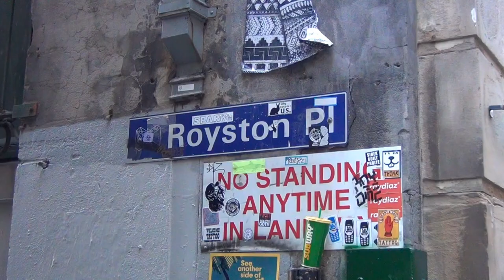Truck Demonstration in Flinders Lane - 26th June 2019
A demonstration at 10:00am on 26th June 2019 of how trucks might enter and exit a proposed waste disposal area above the (yet to be built) Town Hall Station via Royston Place - off Flinders Lane in Melbourne. City of Melbourne, CRoss Yarra Partnership and surrounding building representatives in attendance.